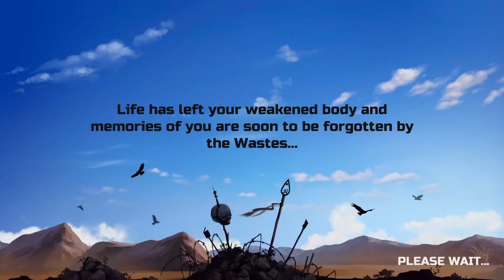An ATOM Agent dies #10: random bandits. ATOM RPG